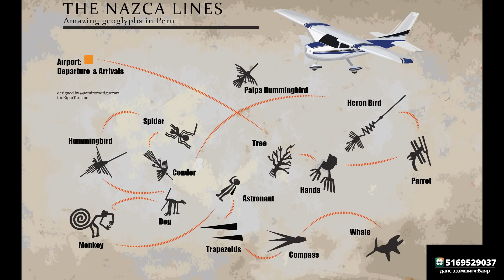#5 Тайлагдаагүй нууцууд: "Наска" цөл дахь нууцлаг зургууд